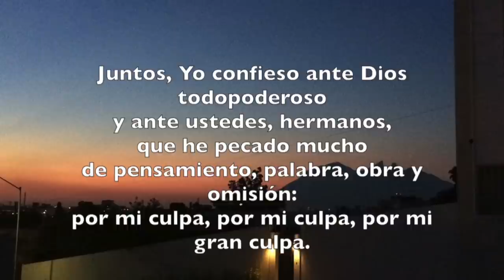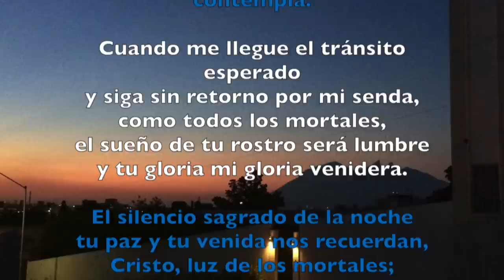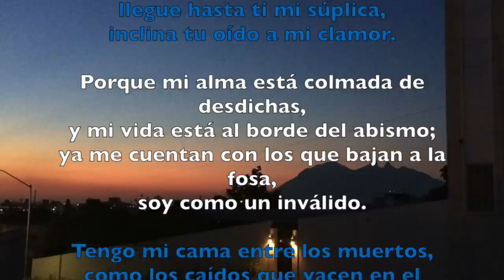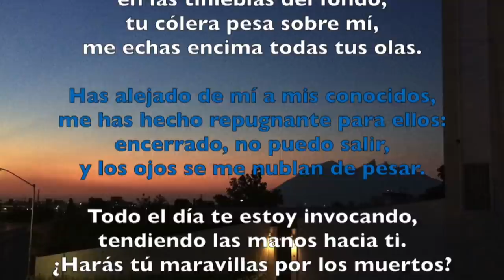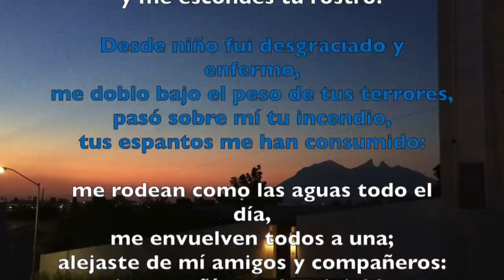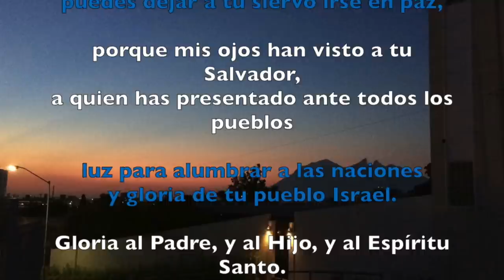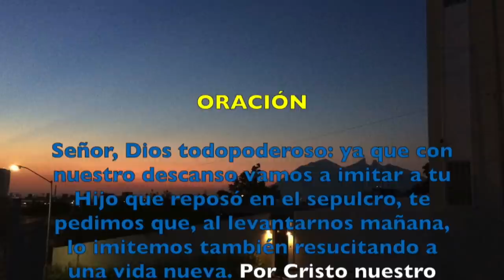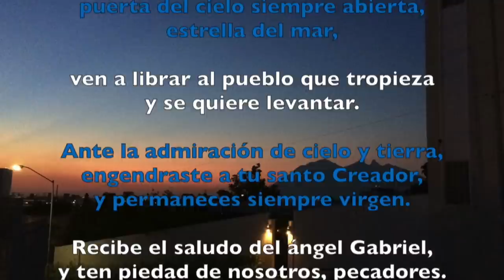COMPLETAS, VIERNES 23 DE FEBRERO DEL 2018 | Padre Sam